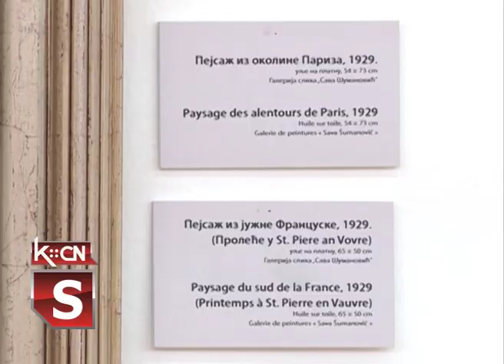Saopštenje predsednika Opštine Šid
Iz kabineta predsednika Opštine Šid stiglo nam je saopštenje za javnost, u kom se najavljuje izgradnja monumentalnog spomenika našem čuvenom i proslavljenom slikaru Savi Šumanoviću. Saopštenje koje je potpisao lično, predsednik Opštine Šid, Zoran Semenović, glasi: